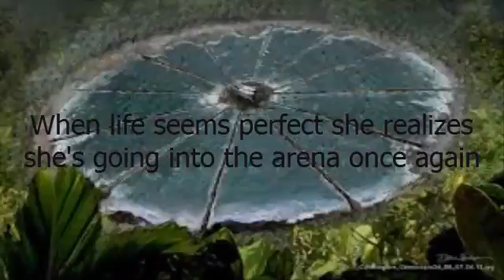Catching Fire by Logan A